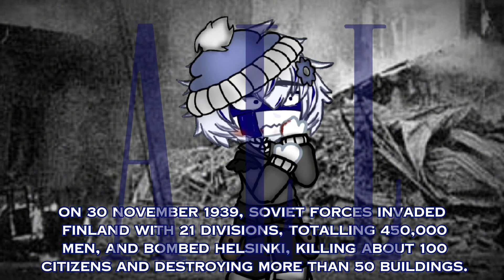"For No Reason At All" [Finland Angst Ft USSR] Countryhumans | Gacha